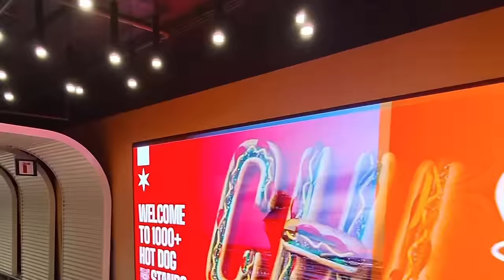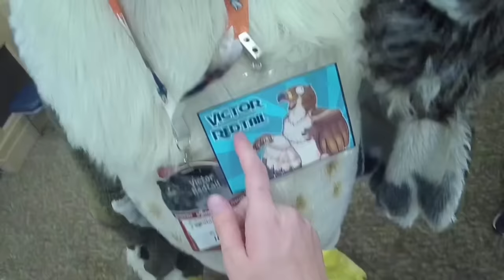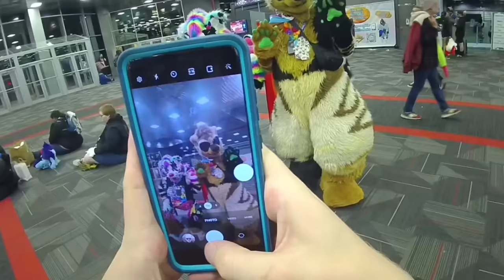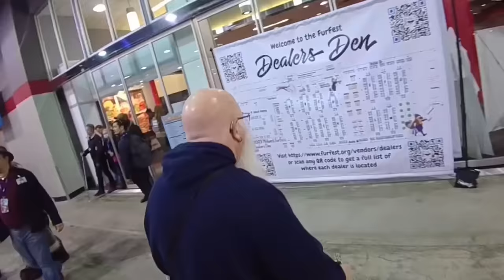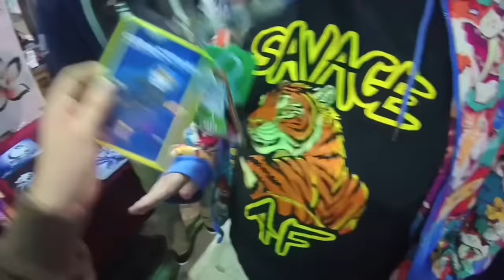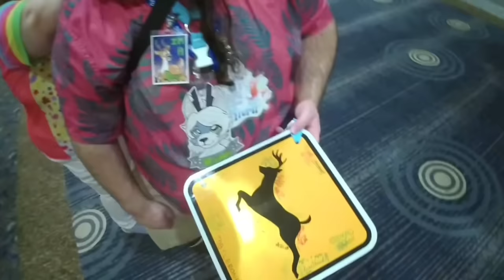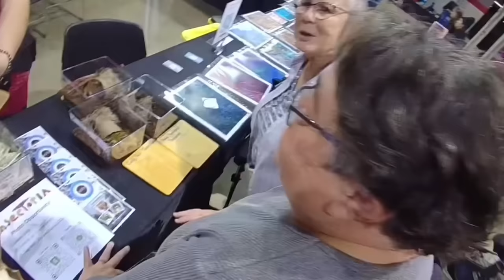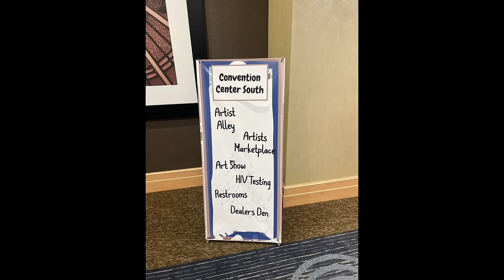World’s Biggest Furry Convention POV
This is Midwest Fur Fest 2023 in Chicago, Illinois. I just want you all to know that although this is an hour long video, this is merely scraping the surface level of the entire Fandom. This is only about 5% of what you would actually get if you immersed yourself with them. Comment your favorite timestamp in the video :3. Thanks for the support and let me know if I should do more of these.